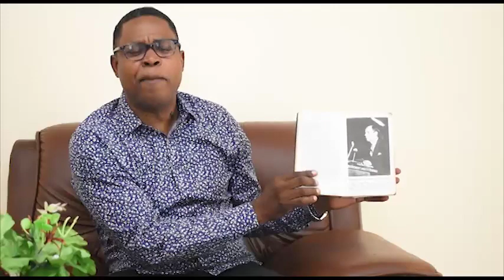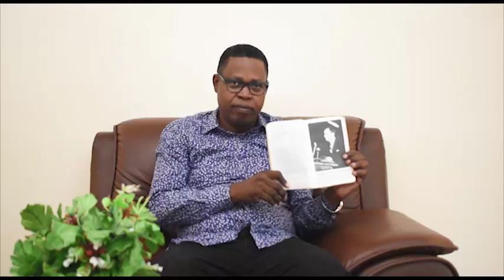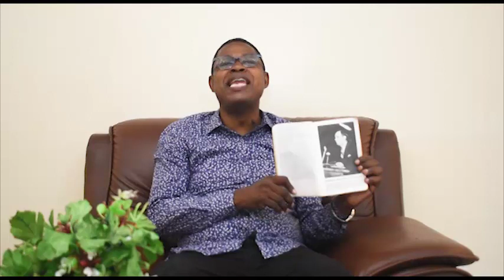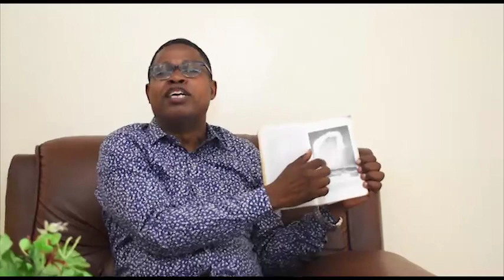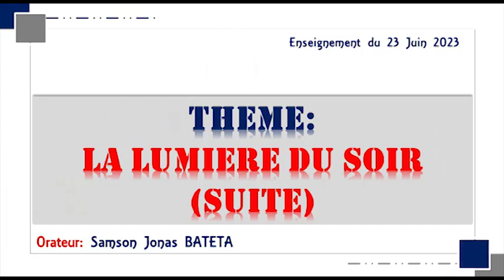La lumière du soir 2e partie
Enseignement du juge apostolique du 7ème sceau Samson Jonas BATETA, apporté le 23 juin 2023 à Brazzaville.